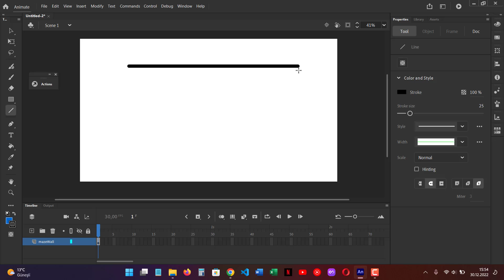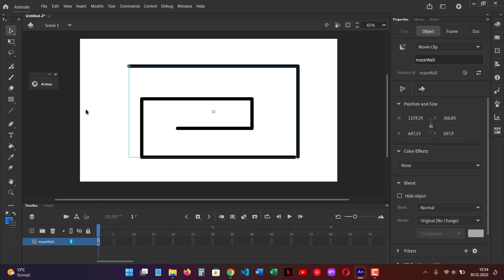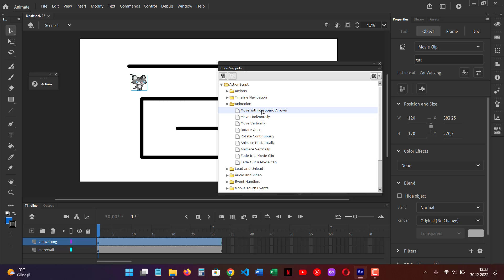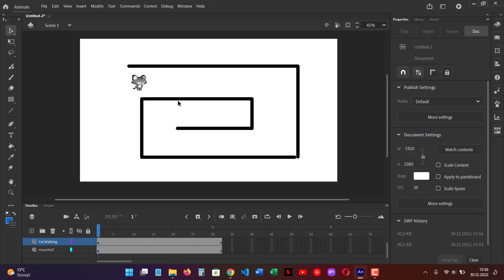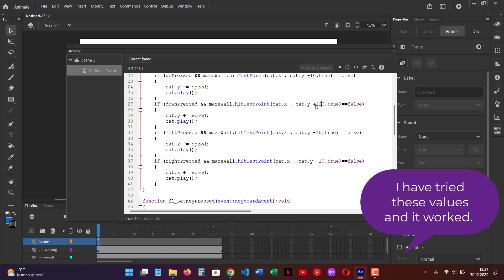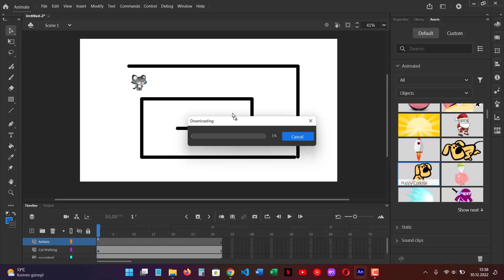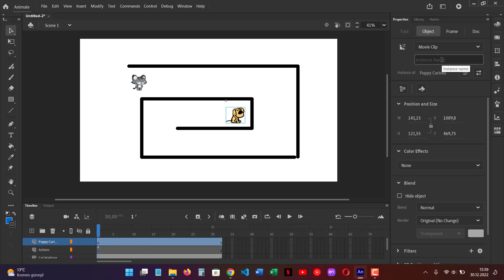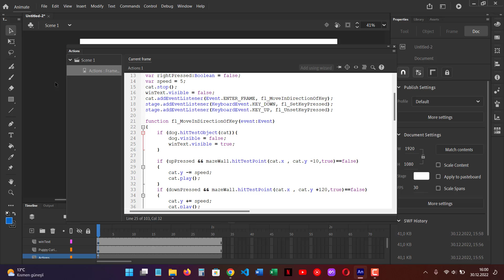Adobe Animate Simple Maze Game Tutorial Under 8 minutes.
Welcome to 'Learn Softwares'! In this video, we will be creating a simple maze game using Adobe Animate and actionscript. The video will guide you step by step through the process of designing and building the game, and you'll see how easy it is to create a fun and interactive game. The video is under 8 minutes long, so you'll be able to learn everything you need to know in no time. Whether you're new to programming or an experienced developer, this video is perfect for you.